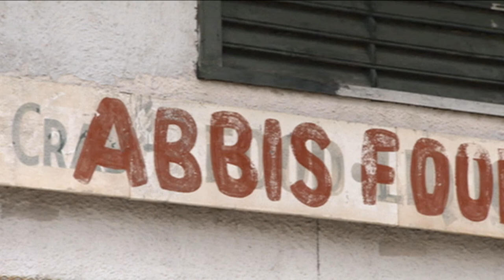Death Toll - OFFICIAL TRAILER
DEATH TOLL stars Hip-Hop star DMX as "The Dog," a top-level drug dealer who pulls the strings in a murderous web of deceit and terror. Also starring Lou Diamond Phillips (Stand and Deliver, TV's Numb3rs), Keshia Knight Pulliam (TV's The Cosby Show), and Leila Arcieri (A Perfect Fit, Wild Things 2), this thriller set in the dark, muggy underworld of America's murder capital, New Orleans, has police desperate to stop the violence creating a death toll unlike any the city has ever seen.